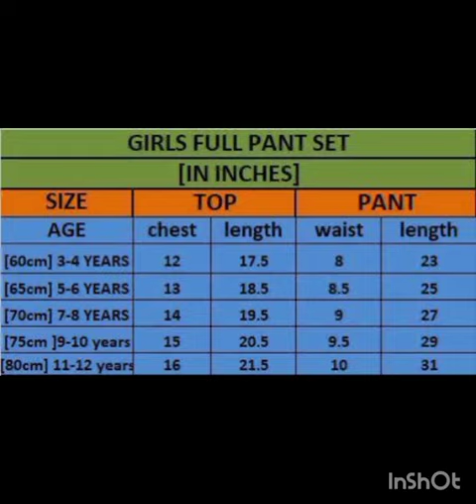kids dress Rs325#fashion